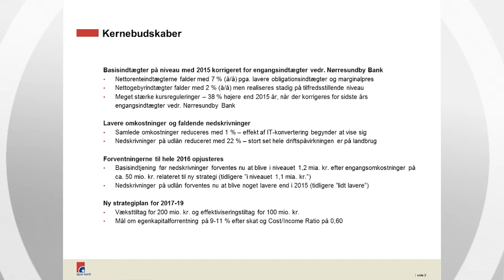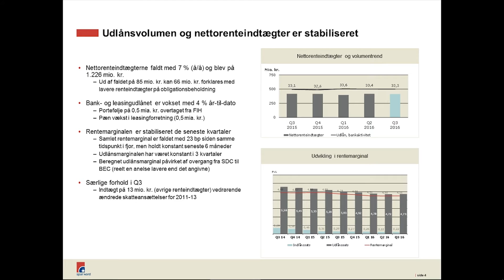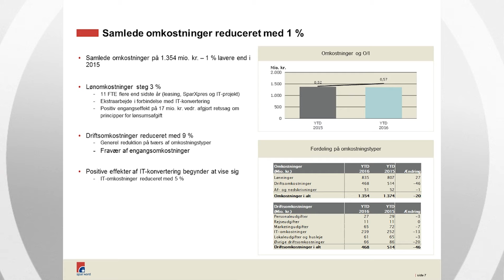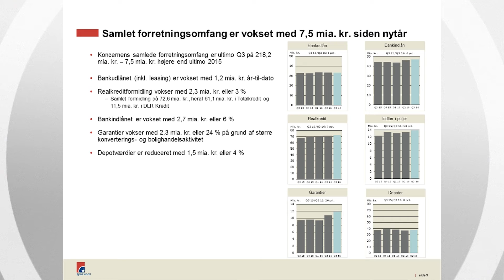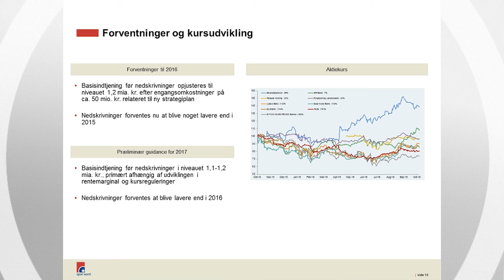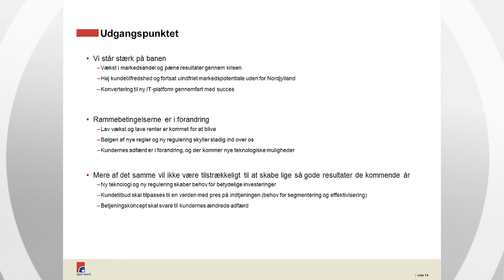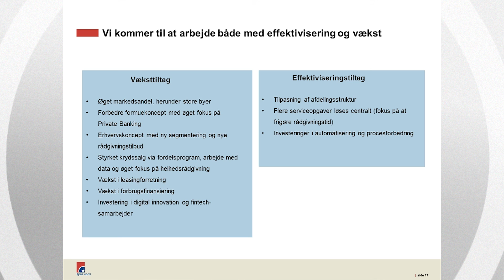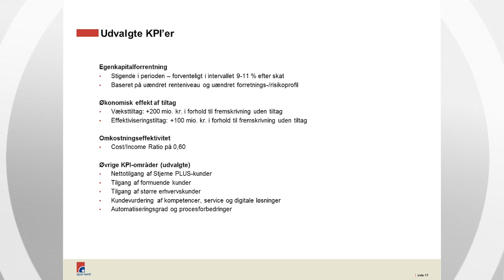Præsentation af regnskab for 3. kvartal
Se adm. direktør Lasse Nyby præsentere Spar Nord Bank A/S’ regnskab for 3. kvartal 2016.